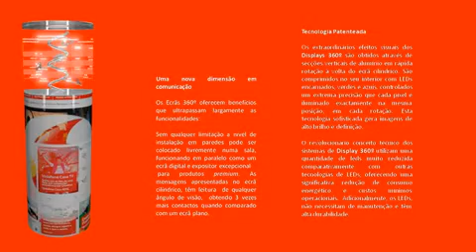360 LED displays